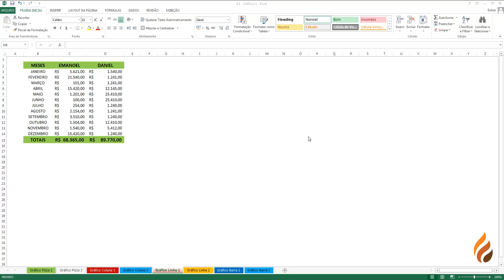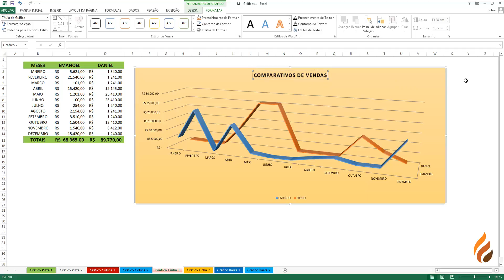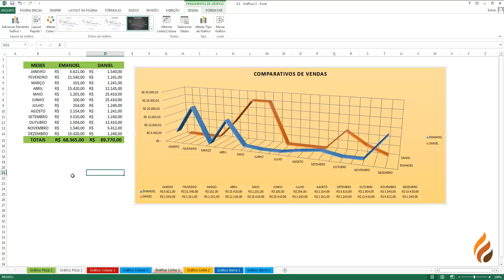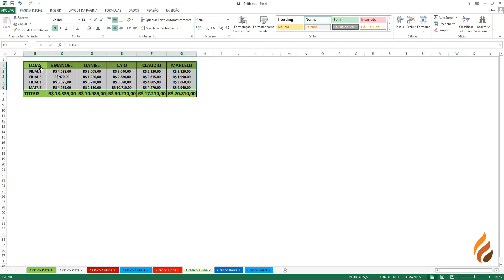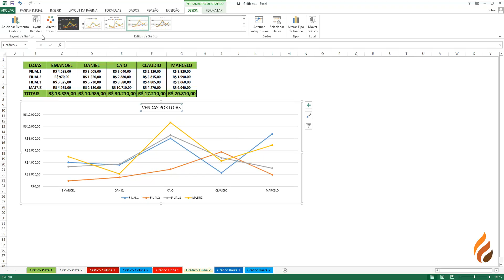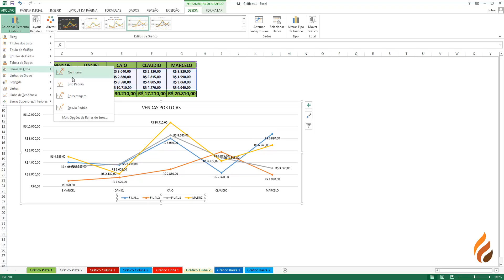Curso Excel Básico - Aula : Gráfico Linha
TORCH Engenharia e Computação Gráfica ltda